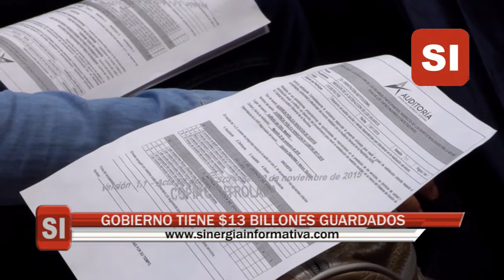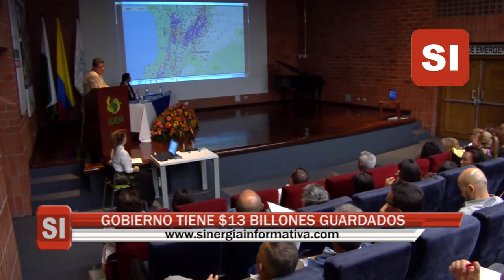GOBIERNO TIENE $13 BILLONES GUARDADOS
Mientras se habla de un faltante de cerca de $14 billones para inversión en 2019, por lo que se plantea la necesidad de una nueva reforma tributaria, el Auditor General de la República ha dicho que hay 13 billones de pesos que no han sido invertidos, que están guardados en los bancos.

El auditor General de la República, Carlos Hernán Rodríguez, expresó su preocupación frente al manejo de los recursos mediante la Ley de Financiamiento, puesto que dicha medida se propuso como una manera de recaudar dinero para inversión en el País, pero el Gobierno Nacional no se ha detenido a analizar que a la fecha hay 13 billones de pesos que no se han ejecutado en muchos municipios de todo el territorio nacional.

El Auditor dijo que hay más de 10 billones de pesos de recursos de inversión, que están en cuentas bancarias, por lo que no tiene ninguna presentación que esos dineros se queden sin ejecutar y se esté hablando de un desbalance del presupuesto. Otra de las afectaciones es la Ley de Garantías que este año hizo que en 26 días se contratarán más de 3 billones de pesos, que están pendientes de ejecución. Ésta es otra de las razones para que la Auditoría General de la República pida derogar dicha Ley de Garantías.